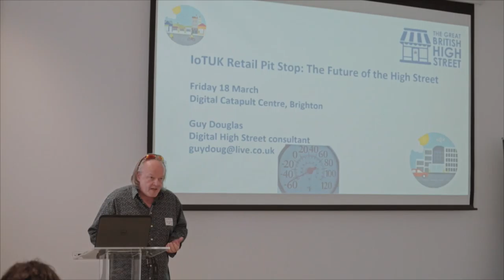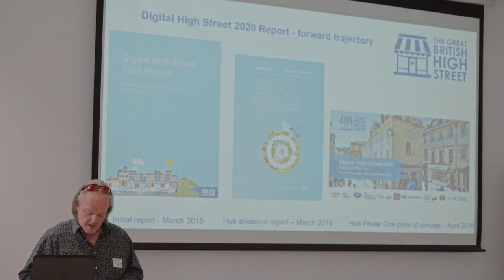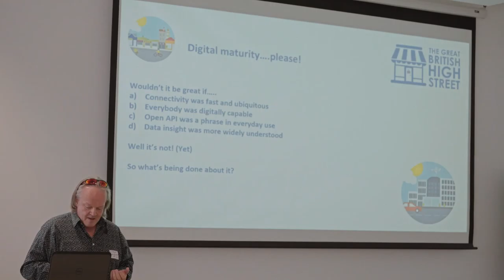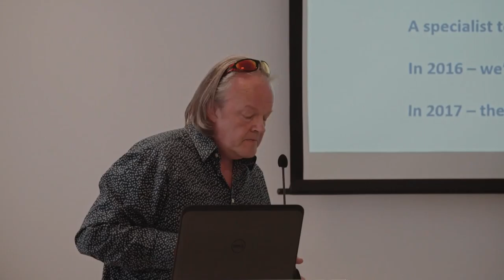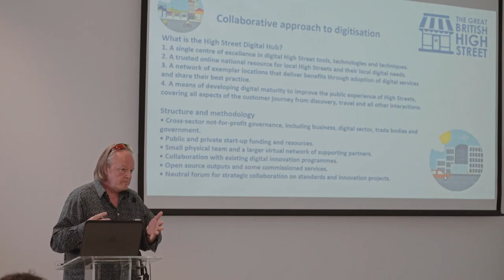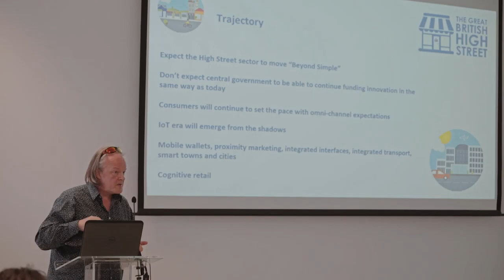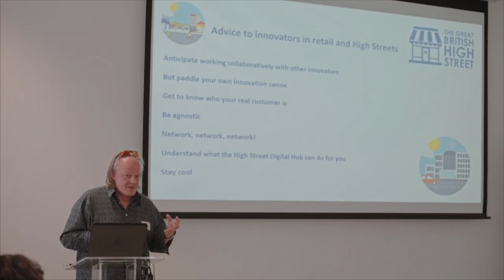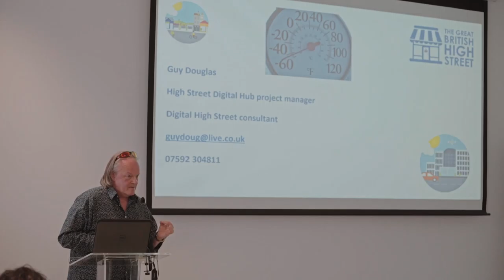Digital Catapult Centre Brighton: IOTUK Retail Pit Stop – Guy Douglas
IOTUK Retail Pit Stop: The Future of the High Street
Digital Catapult Centre Brighton partnered with IOTUK to run a 2-day ‘Pit Stop’ event to explore the ways technology can grow the high-street through the application of real-time data, the improvement of retailer productivity and the creation of innovative retail experiences.